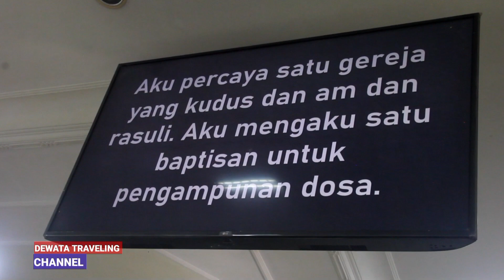TRADISI UNIK UMAT KRISTIANI IBADAH PERJAMUAN KUDUS JUMAT AGUNG || GPIB EBENHAEZER BALI